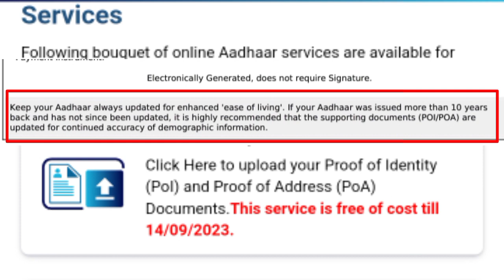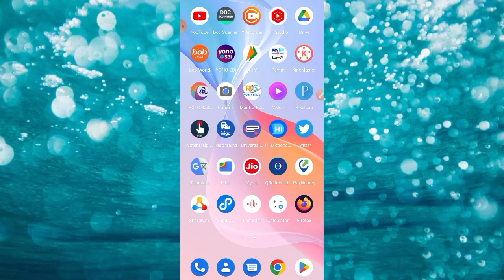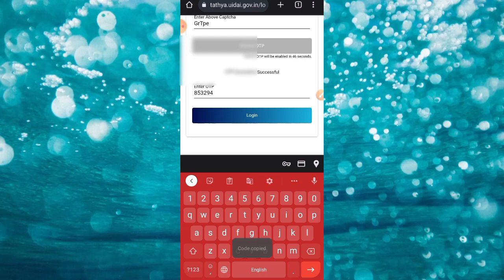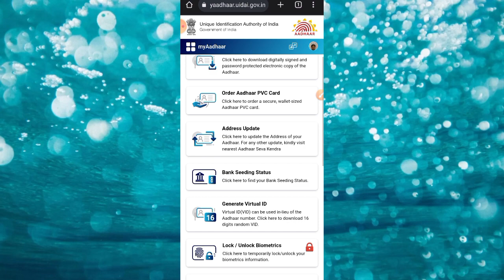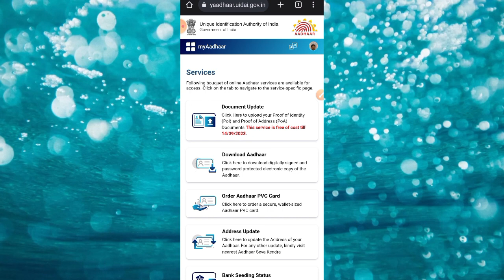आधार कार्ड अपडेट करने से पहले चेक करलो आधार अपडेट है या नहीं | how to check aadhaar update history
About this Video:
Dosto Is Video me Maine bataya hu ki aadhar card update karne se pahle kaise check karoge ki aap ka aadhar card update hai ya nahi. Thank you so much.